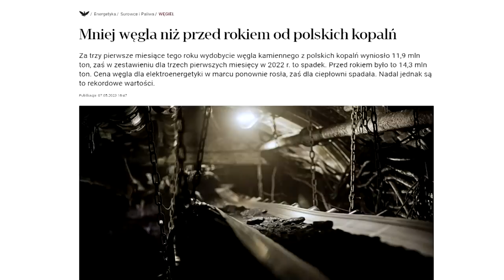CZY WĘGLA ZABRAKNIE W SEZONIE 2023/24 ? Jaka będzie cena? Skąd przypłynie?...Pojechałem to sprawdzić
Kiedy kupic węgiel? Jest połowa wakacji i cisza w tym temacie. Czyżby problem przestał istnieć, bo wojna się skończyła? Czekać na dalszy spadek cen czy pilnie kupować? Czy węgla będzie wystarczająco aby nie wybuchła nowa panika? Przecież trzeba go znowu sprowadzić - ale skąd?
Pojechaliśmy do Gdyni aby sprawdzić co się dzieje w portach...